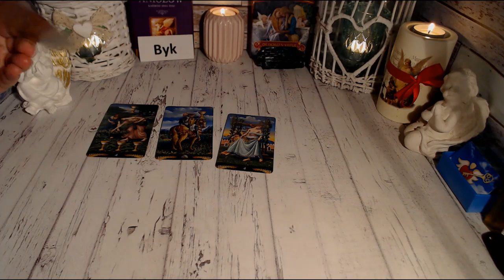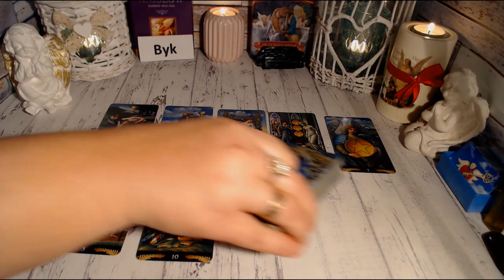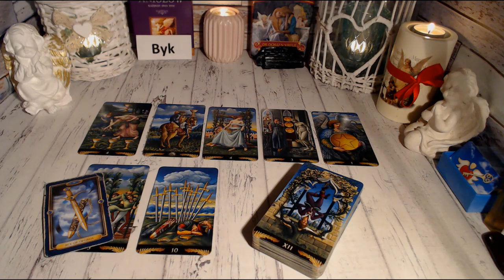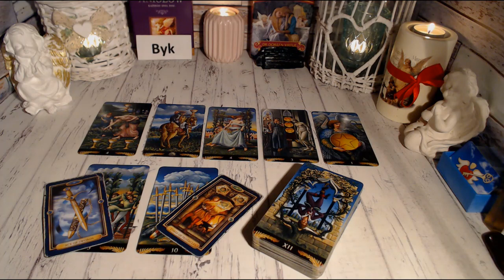BYK TAROT TYDZIEŃ 22-28 LISTOPAD 2021